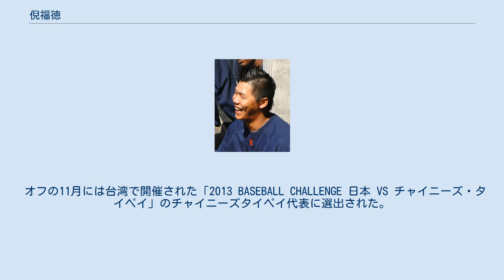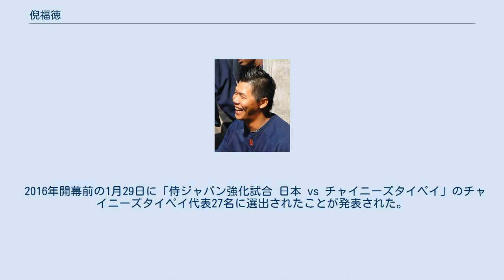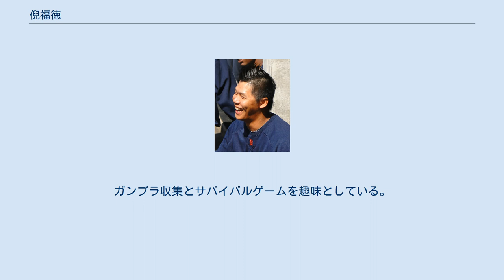倪福徳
倪 福德（ニー・フーデェ、1982年11月14日 - ）は、台湾（中華民国）の屏東県出身のプロ野球選手（投手）。
左投左打。
 嘉義大学から、2007年に中華職業棒球大聯盟の中信ホエールズにドラフト指名され入団。
 2008年、最多奪三振のタイトルを獲得。
 2009年1月13日にデトロイト・タイガースとキャンプ招待選手としてマイナー契約を結んだ。
同年6月28日には、台湾人6人目のメジャー昇格を果たした。
 2012年5月にトミー・ジョン手術を受けた。
その後、8月7日に放出された。
 2013年は前年行った手術のリハビリに費やした。
 オフの11月には台湾で開催された「2013 BASEBALL CHALLENGE 日本 VS チャイニーズ・タイペイ」のチャイニーズタイペイ代表に選出された。
12月13日にロサンゼルス・ドジャースとマイナー契約を結んだ。
 2014年3月29日に放出され、独立リーグであるアトランティックリーグのランカスター・バーンストーマーズと契約。
その後、同リーグのカムデン・リバーシャークスへ移籍した。
 2015年もカムデンと契約したが、5月31日に退団となる。
6月29日に台湾プロ野球のドラフト会議で義大ライノズ（後の富邦ガーディアンズ）の指名を受け、7月18日に契約で入団。
 オフの9月30日に第1回WBSCプレミア12のチャイニーズタイペイ代表に選出された。
 2016年開幕前の1月29日に「侍ジャパン強化試合 日本 vs チャイニーズタイペイ」のチャイニーズタイペイ代表27名に選出されたことが発表された。
3月6日の第1戦に、先発登板している。
 2017年1月23日に、第4回WBCのチャイニーズタイペイ代表メンバーが発表され代表入りした 。
 2020年のオフに富邦を自由契約となり、2021年は中信兄弟と4月24日から1ヶ月限定でスポット契約。
2軍で8試合に登板した。
 左のサイドスローから投げる最速152km/hの速球とスライダーが持ち味で、2008年には中華職業棒球大聯盟（CPBL）最多奪三振に輝いた。
同年の北京オリンピックにも出場している。
 ニックネームは「土地公」「ニードフード(NeedFood)」。
ガンプラ収集とサバイバルゲームを趣味としている。
 CPBLを経由しMLBでプレーした初の選手である。